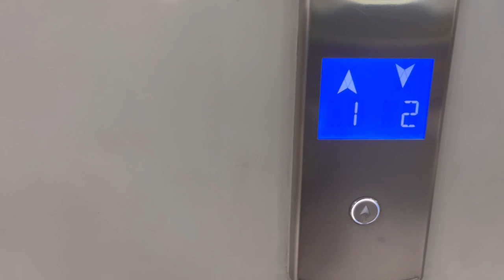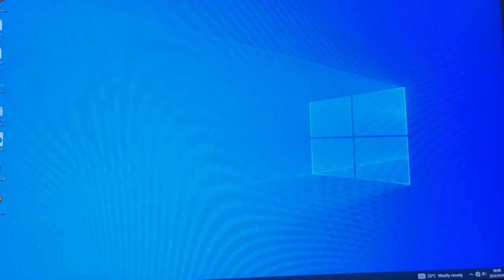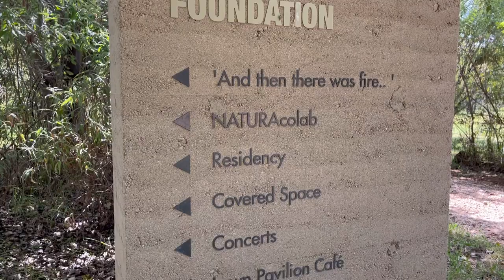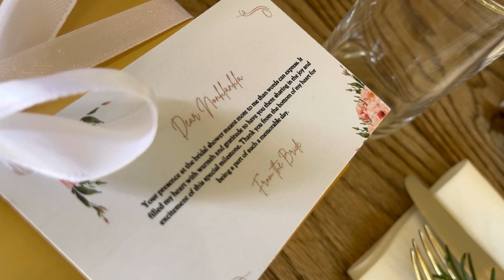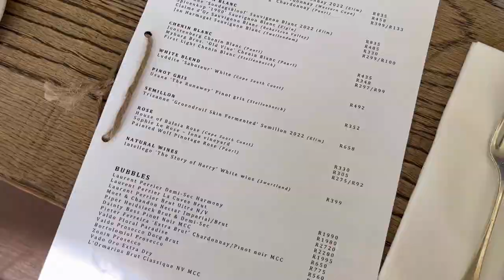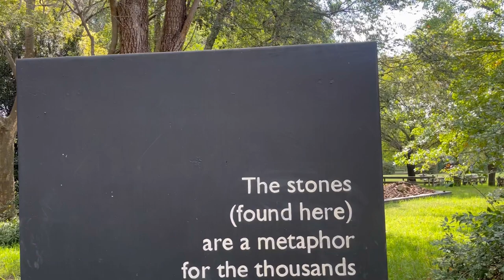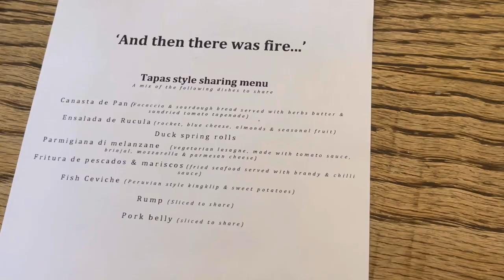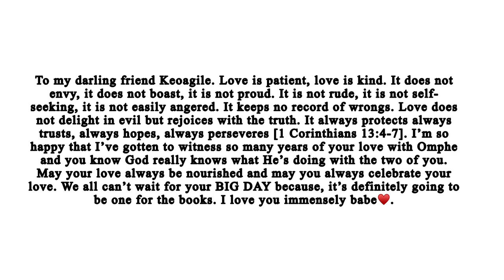VLOG: Back at work, Kewa’s Bridal Shower, Nirox Sculpture Park | Noni Mfusi | South African YouTuber